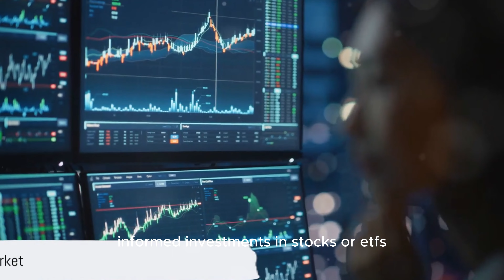Twelve zodiac signs how to make money in 2024,youtube @kellytarotUSA